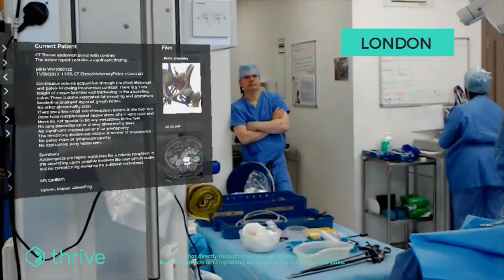Shafi Ahmed & Hitesh Patel use the Microsoft HoloLens in surgery | BMI Healthcare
Professor Shafi Ahmed, Consultant General, Laparoscopic & Colorectal Surgeon performs a laproscopic procedure on a patient with colon cancer while using the Microsoft HoloLens allowing him to connect with surgeons around the world including Hitesh Patel at the BMI London Indepedent Hospital.